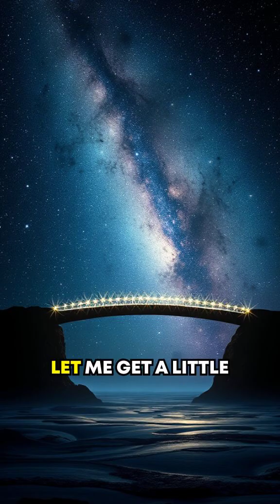The Fifth Force: Is Physics Hiding a Secret Power That Shapes Everything? 🔍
Got another crazy question for me? Drop it below starting with "QUESTION"—that's Q-U-E-S-T-I-O-N in brackets—and let’s dive in! Could there be a mysterious fifth force silently sculpting our universe? Dive into this mind-blowing quantum reality!